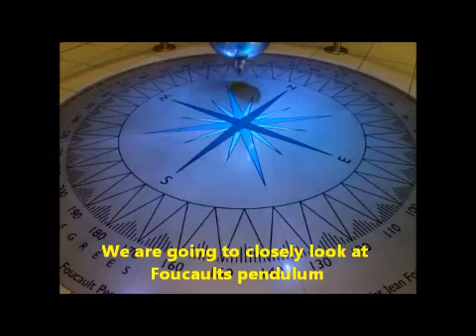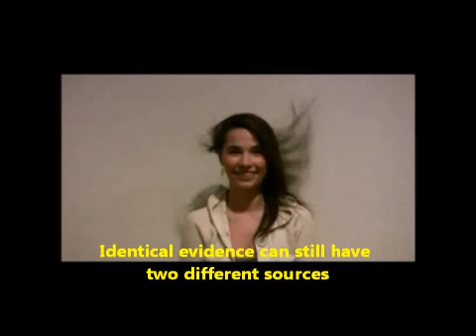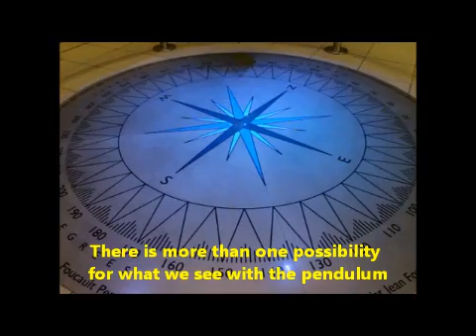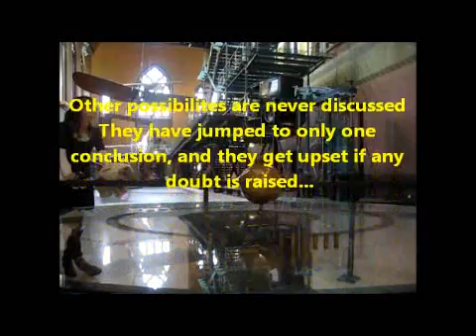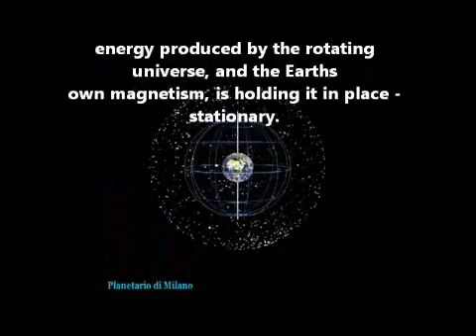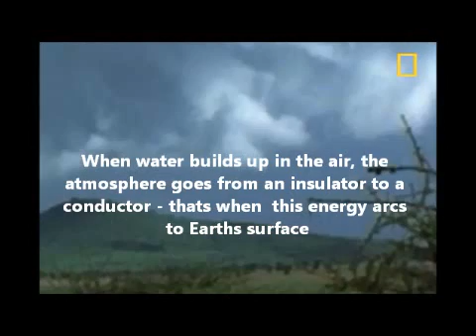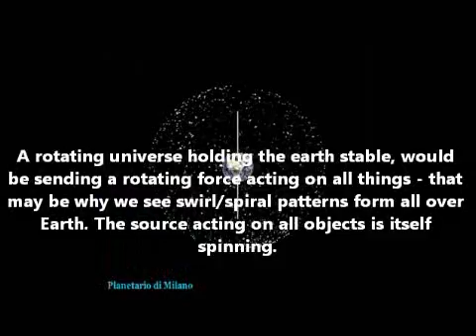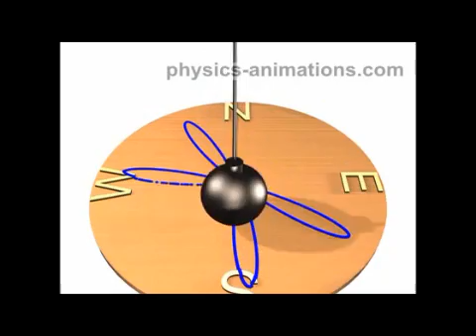Foucaults Pendulum Exposed.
Foucaults Pendulum "proves" the Earth is spinning ? Excuse me ? I don't think so Jerry.